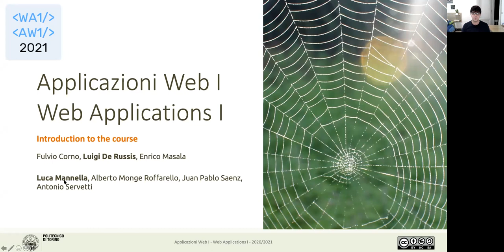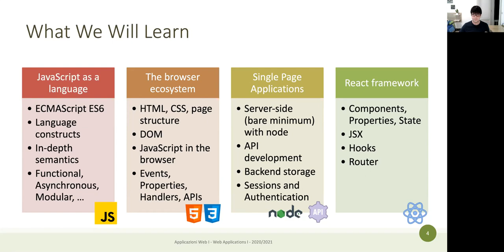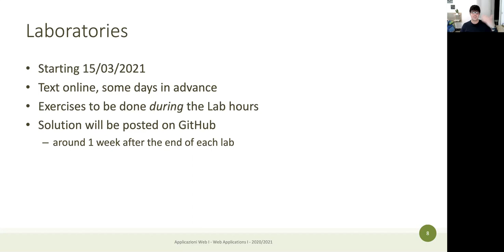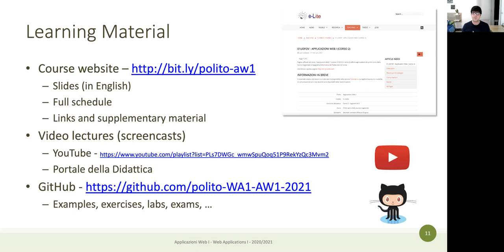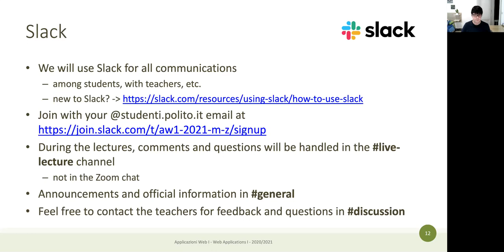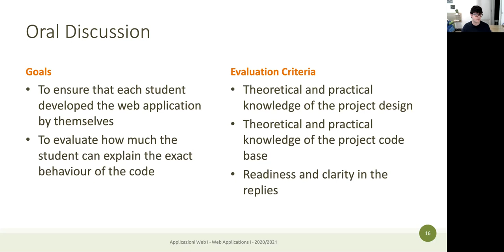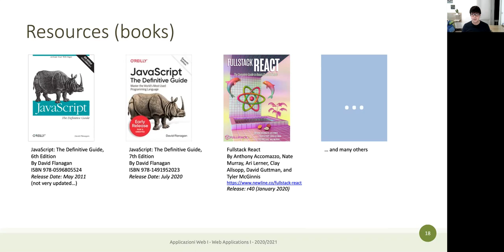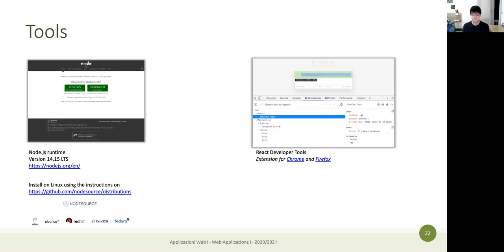AW1-2021-L01: Introduzione al corso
Lezione 01, data 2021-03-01: Introduzione al corso.